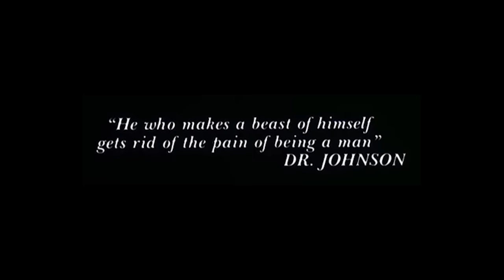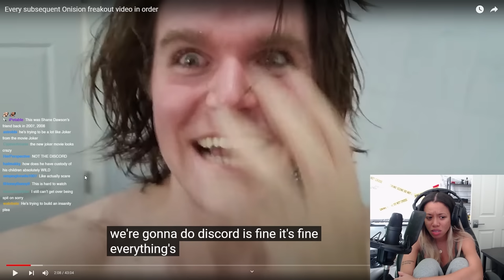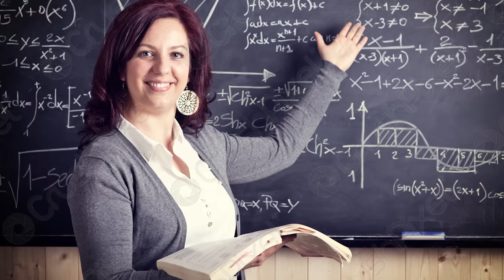boze, unfortunately, finds out who onision is